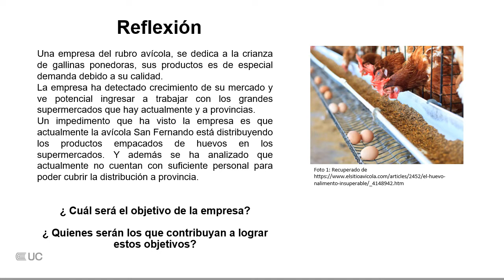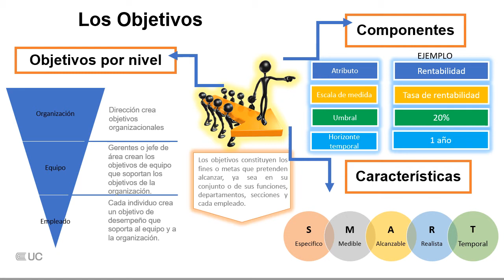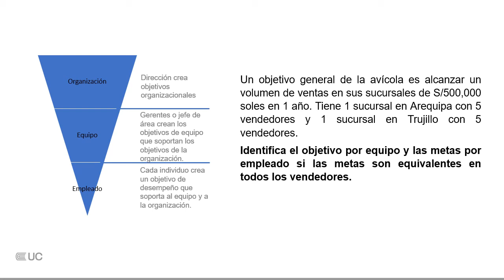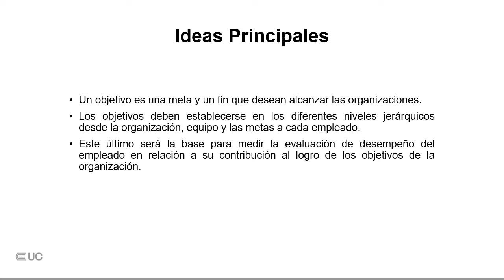Definición, características y establecimiento de objetivos